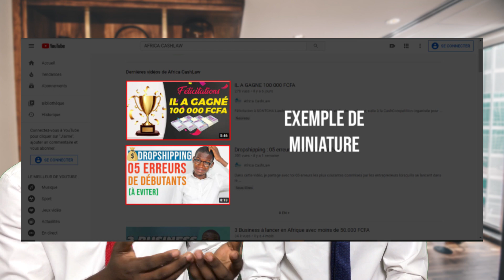Comment réussir sur YouTube #1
Apprenez comment gagner de l'argent sur YouTube en 2021. 05 astuces hyper efficaces pour vous permettre de débuter sur YouTube : Créer votre chaîne, poster du contenu (vidéos) et générer un revenu via la publicité.